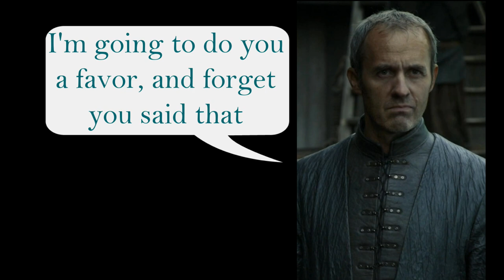Game of Thrones/ASOIAF Theories | A Question for R+L=J Supporters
How will the world of ice and fire react to Jon being a Targaryen?

Art and Visual Images Courtesy of:
Dynamite Comics
Tommy Patterson
Gary Gianni
Doug Wheatley
Patrick McEvoy
Hemming Ludvisgen
John Picacio
Nicole Cardiff
Mark Evans
Chris Ocampo
Magali Villeneuve
Christine Griffin
Katherine Dinger
Scott Altmann
John Matson
Michael Komarck
Roman V. Papsuev
Jacques Bredy
Michael Capprotti
Andres Finer
Jean Tay
Thomas Denmark
Ryan Barger
Martina Pilcerova
Jarreau Wimberly
Chris Dien
Marc Simonetti
Carlo Bacchio
John Gravato
Xia Taptara
Leonardo Borazio
Tony Foti
Cristi Balanescu
Linda Tso
Tiziano Baracchin
Tomasz Jedruszek
Matthew Starbuck
Rafal Hrynkiewicz
Jim Pavelic
Jacques Bredy
Arantza Sestayo
Nacho Molina
Victor Manuel Leza Moreno
Marco Caradonna
Erik Wilkerson
Jonathan Standing
Jeff Johnson
Jason Engle
John Schoenherr
Franz Miklis
Dimitri Bielak
Ted Nasmith
Ignacio Bazan Lazcano
Bjarne Jansen
Trevor Cook
Marc Sheff
Marco Siegel
Zachary Graves
Jordi Gonzalez Escamilla
Paul Youll
ProKrik
Kittanee
Gill-goo
Vesea
chillyravenart
SephyStabbity
Sashoto
Sammy Torres
Zgfisher
steamey
Oznerol-1516
magajaga
Jenna Mandaglio
elontirien
JoelChaimHoltzman
laurencskinner
Elia Fernandez
BellaBergolts
Donatoarts
ReneAigner
Manzanedo
ImperfectSoul
Venlian
Sandra Winther
Captain Bombastic
duhi
Abend86
Prokrik
Drawslave
Aldok
ertacaltinoz
denkata5698
Mike-Hallstein
naomimakesart
JabberJayArt
SatelliteGhost
koharayuu
Silvaticus
BerkanOzkan
ayhotte
Genea
KahdiyaLynne
Borja Pindado
Drazenka Kimpel
leeru
Crysania
Gibi Lynx
Qistina Khalidah
R-valle
Thaldir
amaati
Raymond Waskita
katayanagi
Sergey Gluskahov
Green Ronin Publishing
Tarivanima
Daniela Uhlig
David Deb
Kirsty Carter
Miller Digital Art
Mike Ratera
Aida-Art